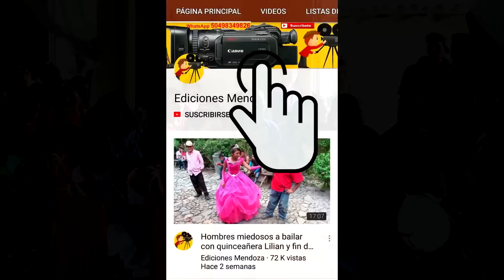Los novios en la iglesia #3 muy nerviosos pronto serán esposos - Ediciones Mendoza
Comenta los vídeos sin ofender por que de lo contrario seras silenciado ya no podrás comentar ni un vídeo mas y a la segunda advertencia seras bloqueado ya no podrás ver los vídeos de Ediciones Mendoza demuestra tu educación.